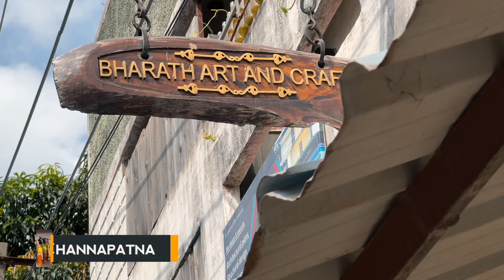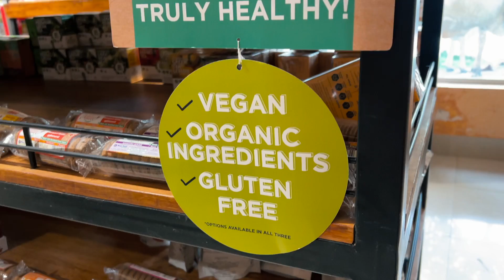Uncovering the Hidden Treasures of Ramanagara & Channapatna - A Bangalore Travel Vlog!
Channapatnam is also known as the toy town of India where traditional wooden toys are still made and it keeps the tradition alive from the time of Tipu Sultan. We visited the 'Bharat Arts and Crafts' centre and that's where we learnt all about making the toys.

Later in the evening we also visited Ramanagara where the famous 1970s blockbuster movie 'Sholay' was also shot. Unfortunately, we were a little late so couldn't go inside, but I could fly my drone there for a little bit.

Also, it's great to be back in India and back to the city where I started my career a few years back. And while I am in Bangalore, I will be exploring places around the city and make some blogs too. Hope you enjoy them!